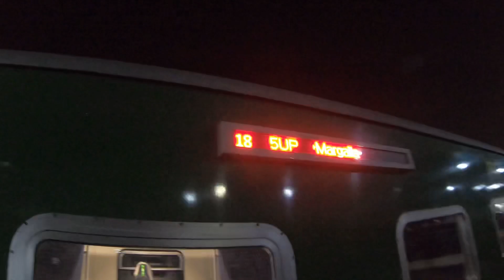Karachi to Lahore travel with Green line train 🚂